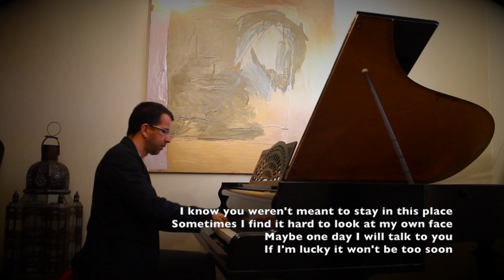Angel - Frances Bean Cobain - Piano cover (with lyrics)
"Angel", Frances Bean Cobain
Piano cover (with lyrics on screen) - Jesús Acebedo
"I know you weren’t meant to stay in this place
Sometimes I find it hard to look at
My own face
Maybe one day I will talk to you
If I’m lucky it won’t be too soon

They say I’m soft and resemble an
Angel
What happens to angels
When they die"